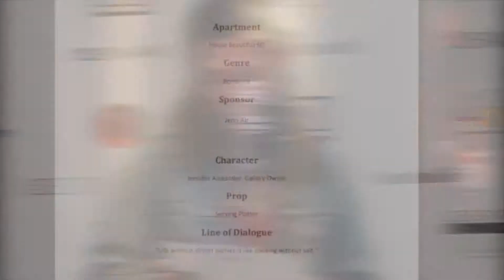48 Hour Film Project New York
Designer Visions- 48 Hour Film Project Opening
Developed as a work for hire by Brad of Stoddard Communications for the 48 Hour Film Project NYC 2012